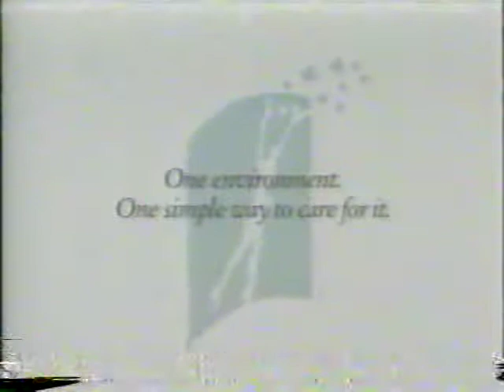Cox Communications Academic Challenge 1999 - Woodham vs. Washington (prelims)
Bill Willis moderates as Ethan Martin, Jonathan Thompson, Hasan Rashid, and Laina Vlasnik compete for Washington High School. Rhys Ziemba, Tyler Dorsett, Johnny Hutchinson, and Jessica Tarrant compete for Woodham. Mary Ellison Baars enters at halftime to replace Laina, and Scott Ferguson enters at halftime to replace Jessica.